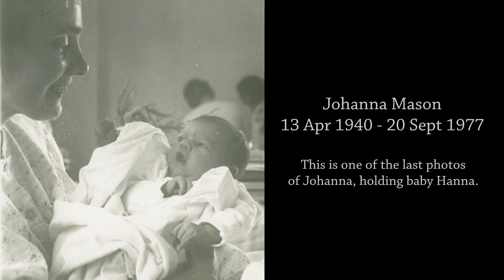Remembering Esther, Norann's 10-yr-old sister who thanked the surgeon who took her leg.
Norann's sister Esther was a rambunctious, fun-loving girl - the fifth child in a family with ten - when she was diagnosed with osteosarcoma. When doctors told her that amputating her leg was the best help they could offer, Esther thanked them - and then proceeded to throw her energy into rehab. Surrounded by her family, classmates, and community, Esther spent her last months the only way she knew how: living! She died on Sept 20, 1983 - six years to the day after her own mother's passing. In this video, Norann shares her sister's story, and why everyone who encountered Esther will never forget her.

About us: We're the parents of three sons and live at Danthonia Bruderhof, a Christian community in northern New South Wales, Australia, and enjoy discussing our faith, family, food (Norann's an awesome cook!), and the day-to-day adventures of life in "the bush".

Norann is a regular contributor to the Bruderhof website's "Voices" blog

Norann & Chris are both contributing authors for the Bruderhof's publishing house, Plough, and its magazine, Plough Quarterly.